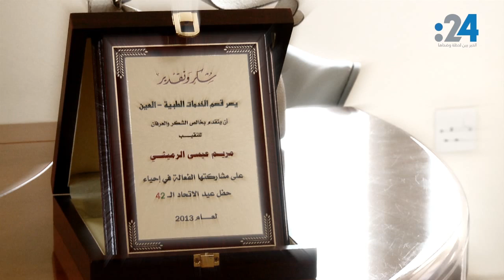قصة "الأم الخارقة".. مريم الرميثي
النقيب مريم الرميثي، المرأة التي عرفت بـ "الأم الخارقة".. قصة حياة ملهمة، لأمومة مبكرة معطوفة على تجربة مرة مع مرض السرطان ونجاح وظيفي في الآن معاً.
24 يدخل منزل مريم ويتعرف إلى عائلتها وحياتها ويروي قصة هذه "الأم الخارقة".